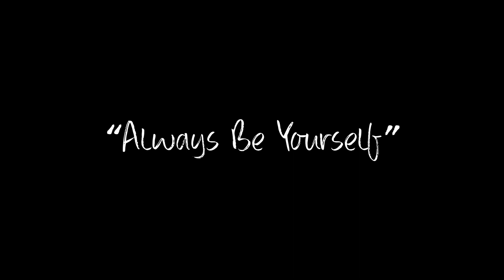Magic is in My Blood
This funny street magician explains where his inspiration comes from, as well as showing us some cool street magic.